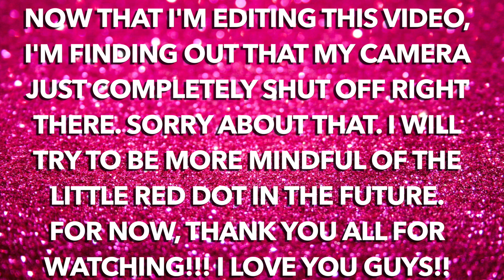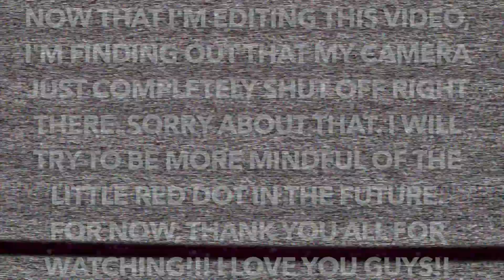As Requested | My Favorite Perfumes! | Top 5 | Tanya Feifel-Rhodes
Perfumes:

Aquolina – Pink Sugar
Escada – Sexy Graffiti
YSL -  Mon Paris
Escada – Rockin’ Rio
MAC – Candy Yum Yum

MAILING ADDRESS!!:
Tanya Feifel
5859 W Saginaw Hwy, #305
Lansing, MI
48917

tfeifel_rhodes

tfeifel_rhodes

OTHER CODES THAT I HAVE RESEARCHED:

DUPETHAT 20% Devinah Cosmetics
THANKS $10 Off Kett Cosmetics

XOXO!